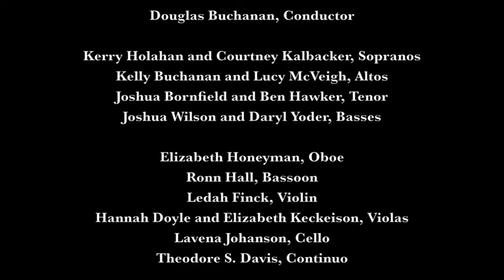"Aus der Tiefen rufe ich," BWV 131, by J.S. Bach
The Choir of St. David's, conducted by Dr. Douglas Buchanan, organist and choirmaster, perform Bach's Cantata 131 at the 40th Annual Baltimore Back Marathon at St. David's Episcopal Church, March 13, 2016.